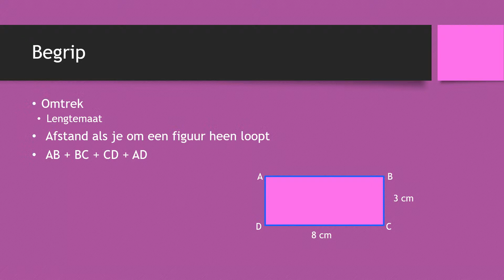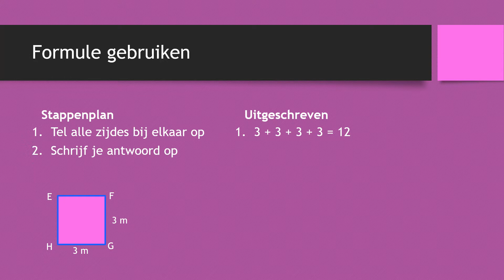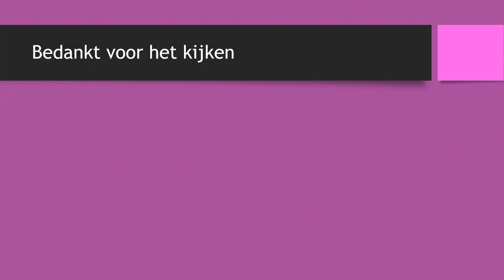De Omtrek Berekenen van een Rechthoek of Vierkant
Makkelijke uitleg over het het berekenen van de omtrek van rechthoeken en vierkanten. Dit filmpje is vooral voor VMBO leerlingen van de niveaus basis en kader. Deze video geeft uitleg over wiskunde, het onderdeel meetkunde. Het onderwerp van vandaag is "Omtrek berekenen". De uitleg sluit aan bij het boek Getal & Ruimte 2 VMBO-bk Hoofdstuk 3.

In deze video bekijken we hoe we de oppervlakte kunnen berekenen van rechthoeken en vierkanten. We tellen de zijdes bij elkaar op.